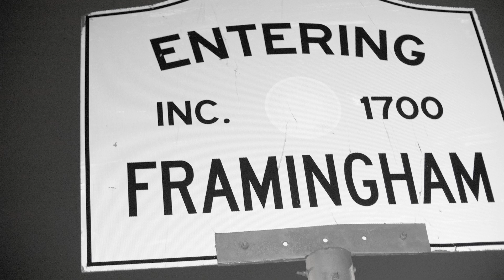Boston Marathon Course Walk-Thru: Episode The City of Framingham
At this point the course is going to get intricate, but I need you to FLY like MyHomeGirl Lisa Burgess Mother to Abby & Maddie, as well as Sam & Ben.. I know MyMainMan Coach Collins and Abby Demsairs, Sasha Lamkina are cheering and rooting for you they want you to FLY through the CITY ! You are getting inches closer to Boylston Street.

Senior Salute to Sam Burgess

We are Live with Coach H the Most Unique Persona in Track and Field plus Cross Country

For Interviews, Livestreams, Podcast

Follow Coach H